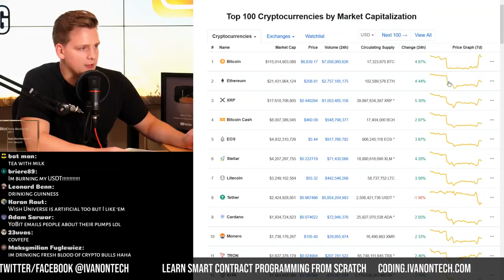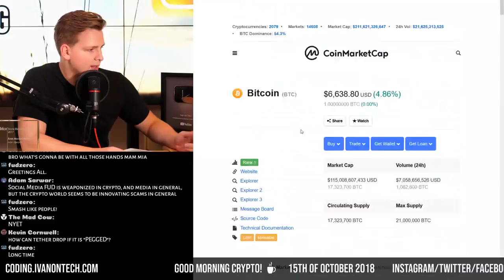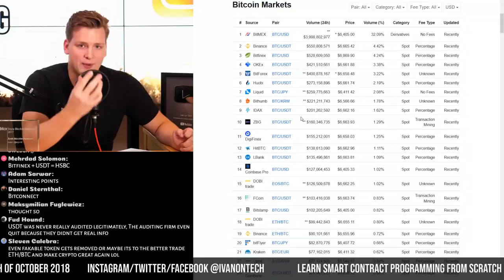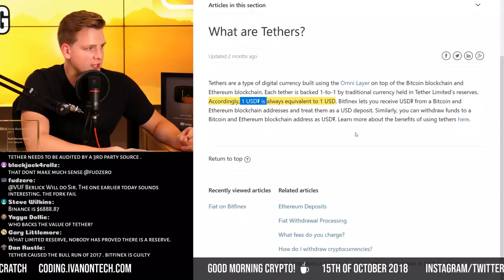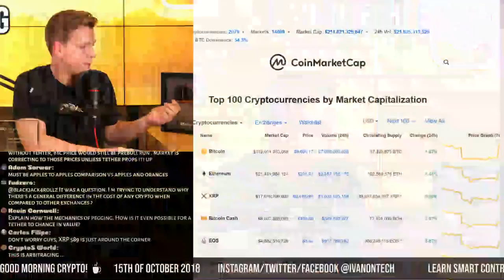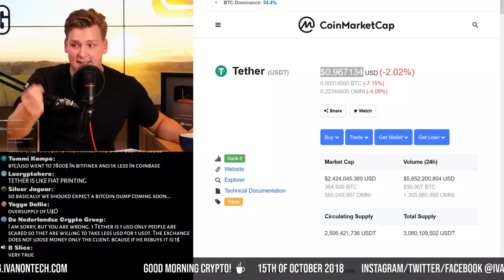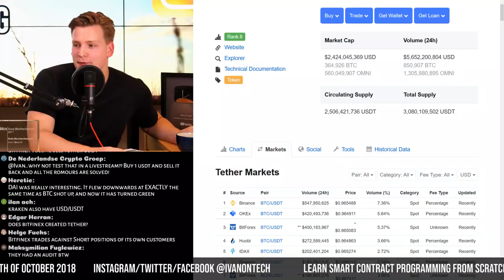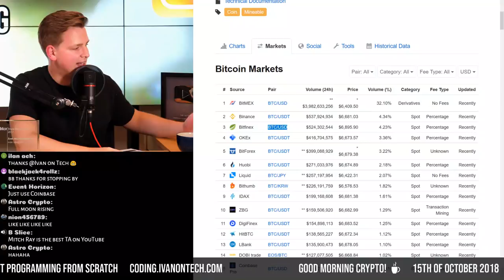Risky Bitcoin PUMP and Tether (USDT) Connection